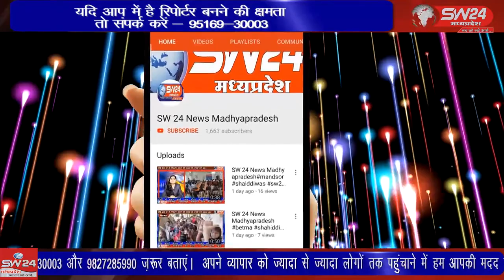SW 24 News Madhyapradesh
एस डब्ल्यू 24 न्यूज के षिवपुरी संवाददाता युसूफ खान की खबर का एक बार फिर असर हुआ है मामला वार्ड क्रमांक 21 पुरानी शिवपुरी देहात थाने के पीछे तलैया मोहल्ले का है  शिवपुरी से युसूफ खान की रिपोर्ट